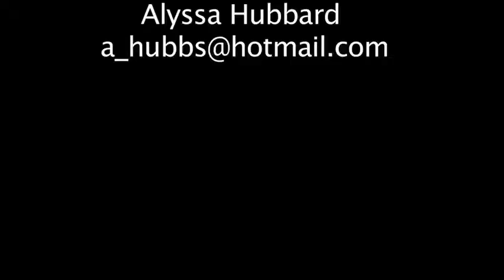a_hubbs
senior, Redlands High School, outside hitter, opposite